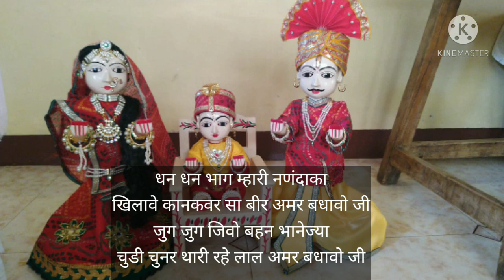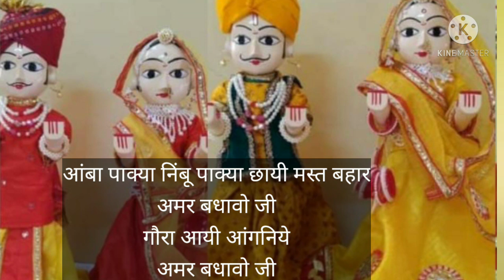गणगौर बधावा गीत - Gangaur Badhava geet - स्वरचित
नए गणगौर गीत सुनने के लिए लिंक पर क्लिक करें धन्यवाद।